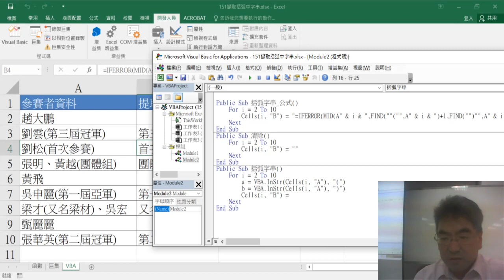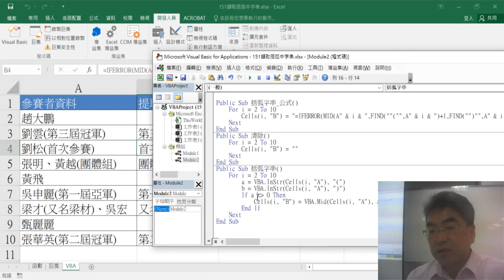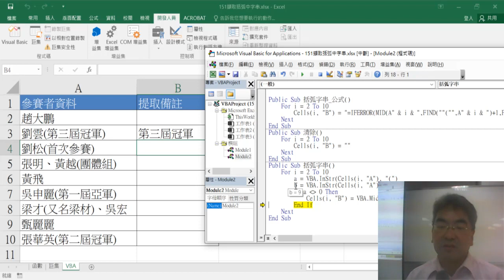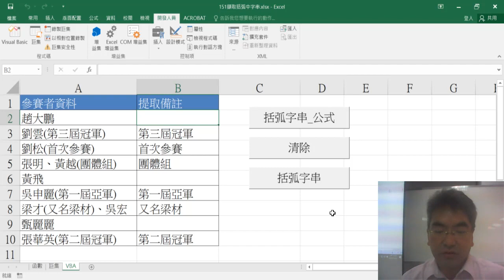04 用VBA撰寫SUB直接輸出結果